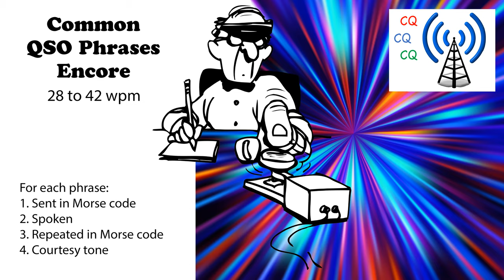Common QSO Phrases Encore Speed-Racing - 28wpm